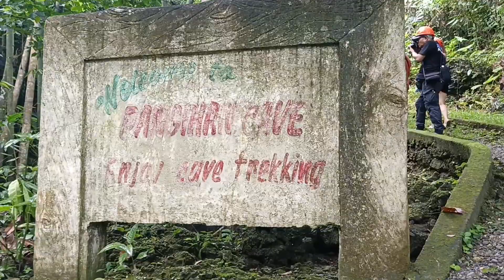Full Walking &Trekking Tour !!! PANGIHAN CAVE !!! Pob. Malay Aklan @MR ISLAND'S VLOG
PANGIHAN CAVE located in Barangay Poblacion in Aklan, Pangihan Cave is a wildlife sanctuary known for its eight connecting chambers that are to shimmering stalactites and stalagmites. The whole cave system is said to have a total 5,001 square meters.@MR ISLAND'S VLOG.